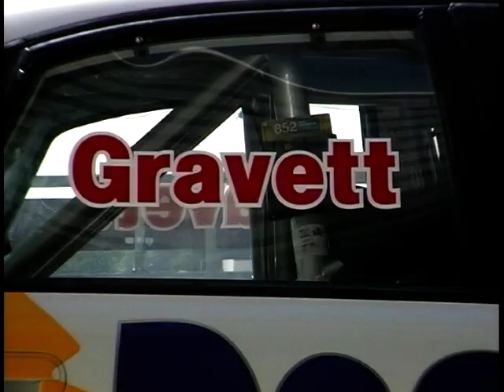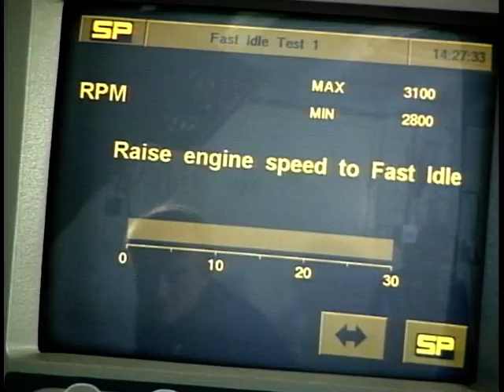4 Wheels Good: Season 3, Ep. 14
'4 Wheels Good' is presented by Eamonn O'Neal. In this episode we visit the touring car teams as they prepare the cars for the race, we have a look round the cars and talk to the drivers; Paul Radisich, Paul Gravell and Will Hoy. Eamonn then talks to a fire safety expert about the hazards with car fires and how we can avoid and distinguish them, John Stanley gets his hands on one of the latest established BMW Cars - the Z1 and gives one of his thorough going over. Finally it's John's Motors and he teams up with Brian Walker, one of the top car valuators to give a Fiesta a full clean.